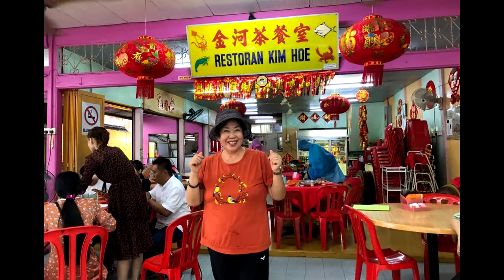Pulau Ketam 2020 07 09 BGM